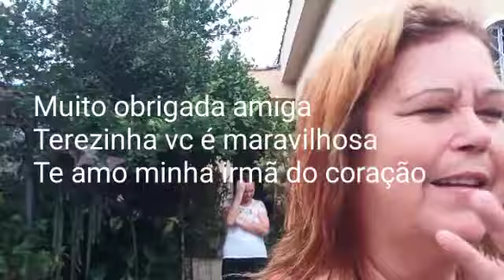VISITANDO O JARDIM MARAVILHOSO Da amiga Terezinha o melhor está por vir show 1:parte👏👏🤩